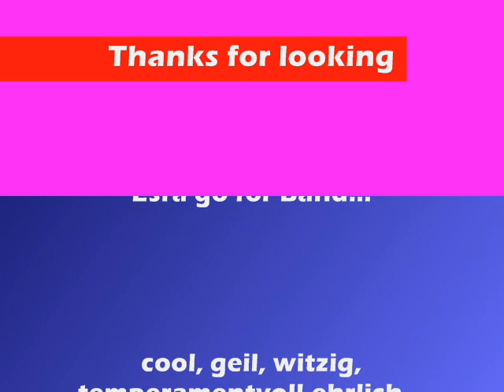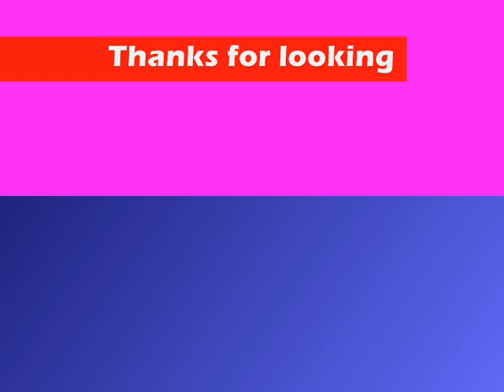Esra Ünver Girls just wanna have fun mit Isabell Katrin julia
═► ALLE Links von Esra